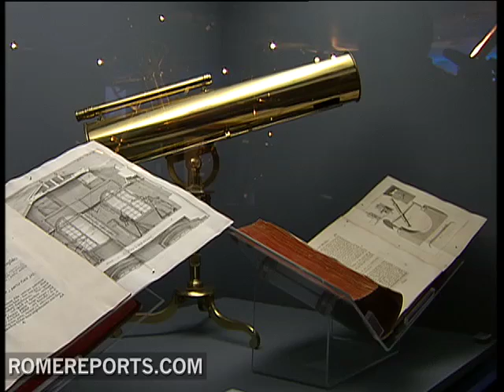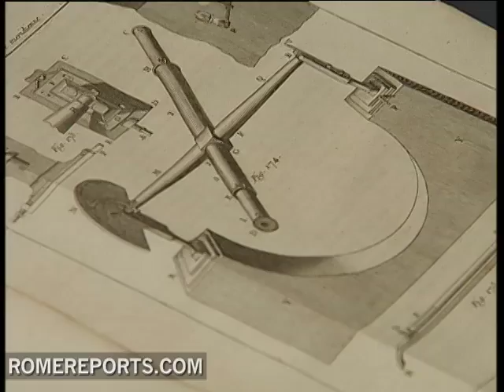ASTRUM: A Vatican exhibition on Galileo Galilei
For the very first time, nearly 400 years ago, Galileo Galilei, was able to see the sky using a telescope just like this. Thats when the physicist and philosopher, discovered the earth revolves around the sun.

Ileana Chinnici
Asturm 2009 Commissioner
"The Church has played an important role in the development of astronomy, because, in fact, many astronomers of the past were men of the church, which belonged to religious institutions. Despite the conflict with Galileo, many churchmen continued to study the cosmos and nature. "

To mark the International Year of Astronomy, the Vatican is presenting the tools that have accompanied the evolution of this science and is paying special tribute to Galileo.

The first instruments used to observe the sky were only able to measure the angle of the stars. But in the early 17th century, Galileo, used the telescope to observe the stars and revolutionized astronomy.

The advance of technology also led to improved maps of the sky but it wasnt until1801 when a full representation of all the constellations was possible. This exhibit allows visitors to see them all together for the first time.

Ileana Chinnici
Asturm 2009 Commissioner
"Through book of that time period, we can see the changes gradually, the conception of the world moving from a system which saw the earth the center of the universe to another in which the Sun is the center of the universe and the rest planets rotate around it. "

Another important element in astronomy that can be seen in this exhibit is the 1898 Charter of heaven, which is the first photographic catalog of stars and the first astronomical project with international collaboration.

From the Magi who followed the star that led them to Jesus to the discovery of 32 new planets outside our solar system, 21 centuries have gone by, but interest in the galaxy is still alive today. A passion that the Vatican Museums celebrate with this celestial exhibit.

PVB/MC .